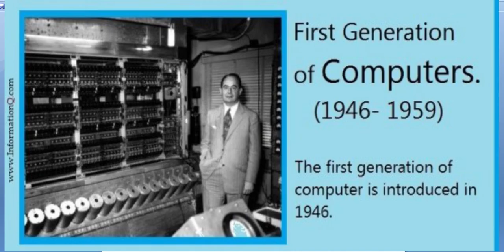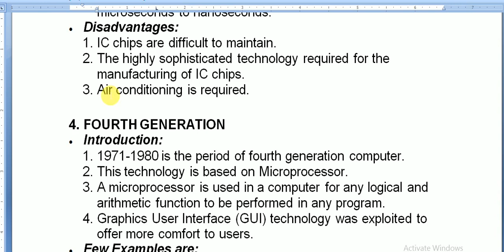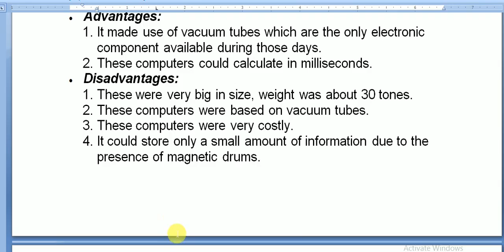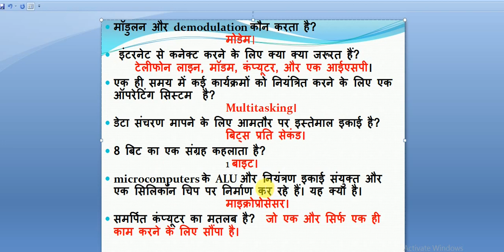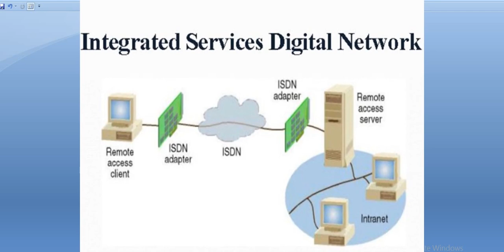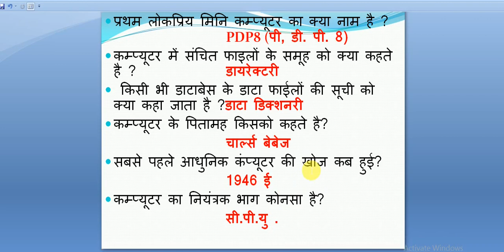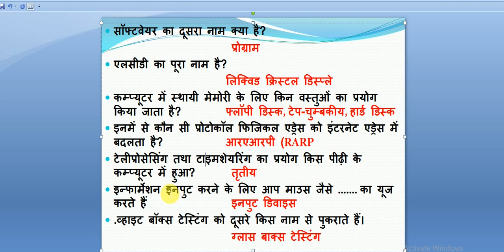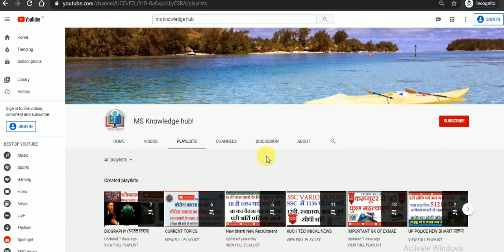COMPUTER GK PART 1/ COMPUTER GK FOR CCC, SSC AND OTHER EXAM, / कम्प्यूटर सामान्य ज्ञान/ computer 20